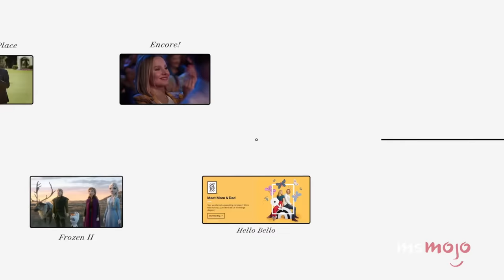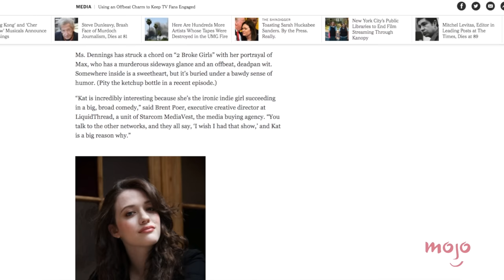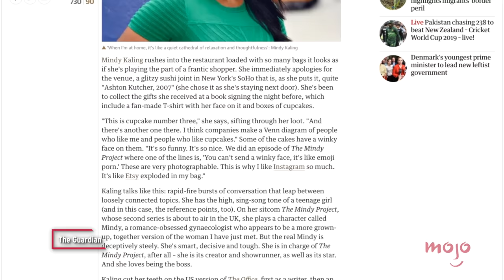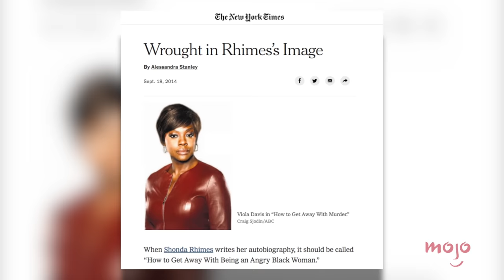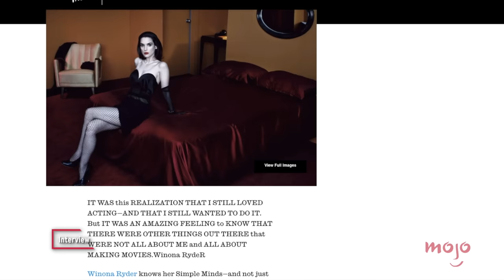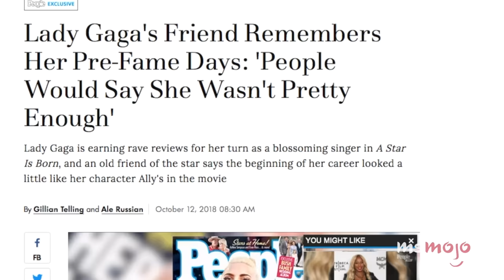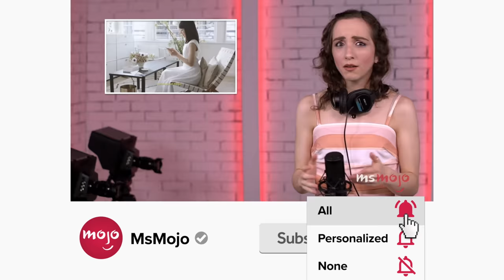20 Stars Who Were Told They Weren't Pretty Enough for Hollywood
Seriously, these stars were told they weren't pretty enough? For this list, we’ll be looking at notable celebrities who were given a crude piece of advice at a young age. Our countdown includes Kristen Bell, Lea Michele, Pink, and more! What do YOU make of beauty standards in Hollywood?